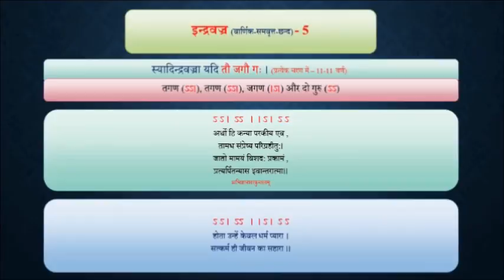35.5. CHHAND _ Indravajra _ इन्द्रवज्रा छन्द _ Chandragupta Bhartiya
35.5. CHHAND _ Indravajra _ इन्द्रवज्रा  छन्द _ Chandragupta Bhartiya